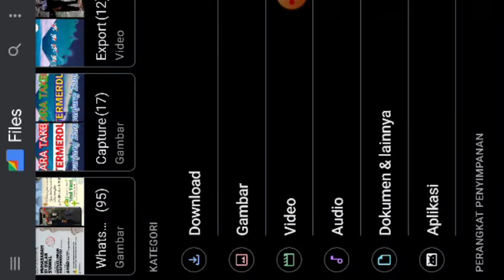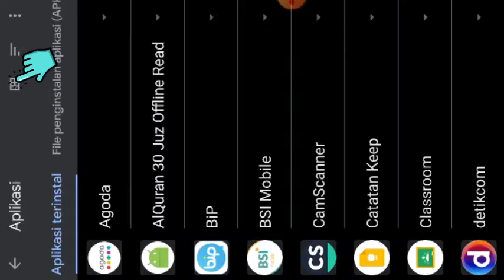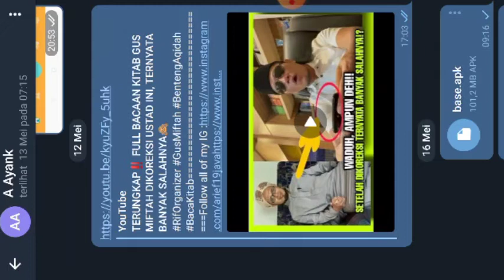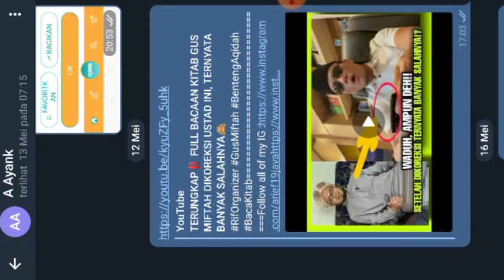Tutorial Singkat || Cara Mengirim Aplikasi Melalui Telegram